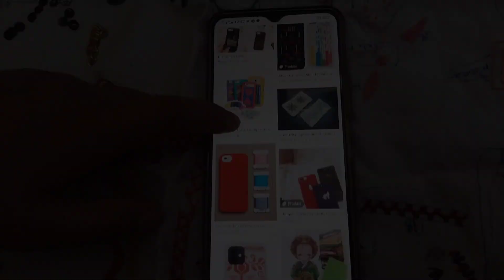Know the names of Dimasa Rikhu/Motif/Design || Hand embroidered Dimasa Rikhu || Dima Hasao, Assam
A hand embroidered Dimasa Rikhu/design for my mobile phone cover..

embroidery used: chain stitch, running stitch, and Roumanian couching

thanks for checking the description box🙏